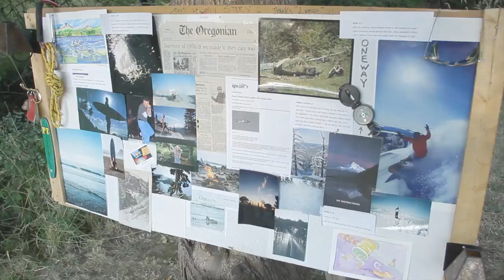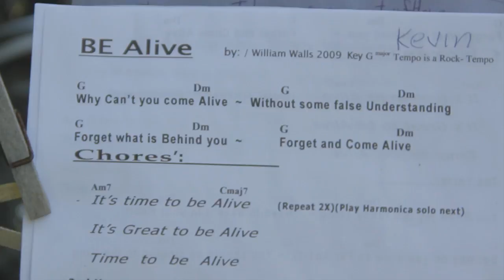Men's Retreat: I'm Alive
A very short montage of a two-day event.  Among the things that were taught were administering first aid, building a lean-to tent and starting a fire.

Footage shot using the Canon 7D (18-135mm kit lens).